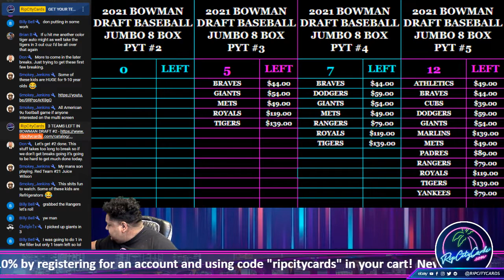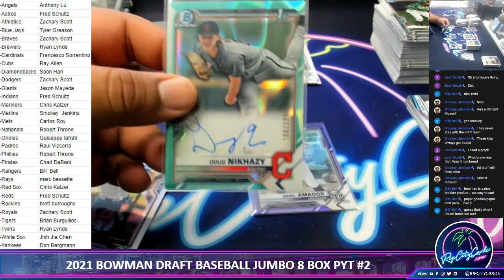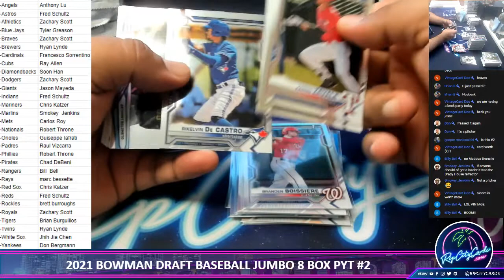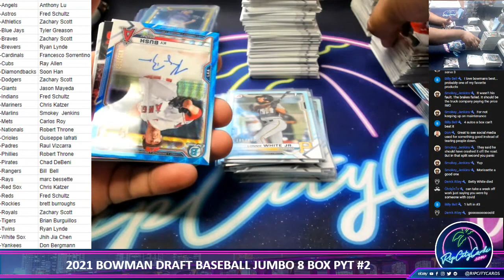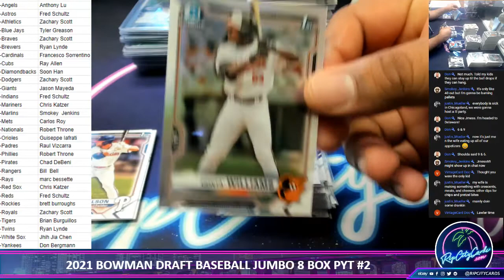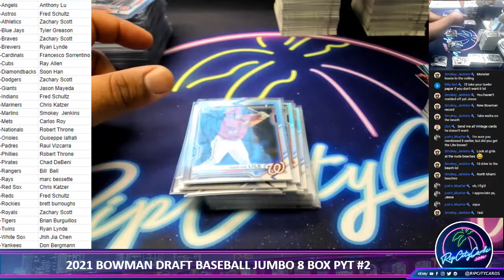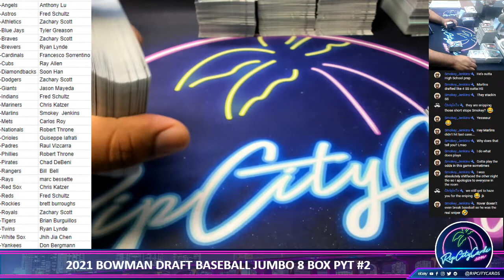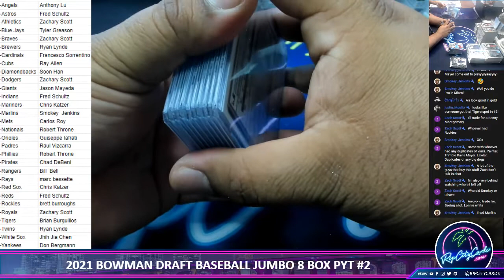2021 Bowman Draft Baseball Jumbo PYT #2